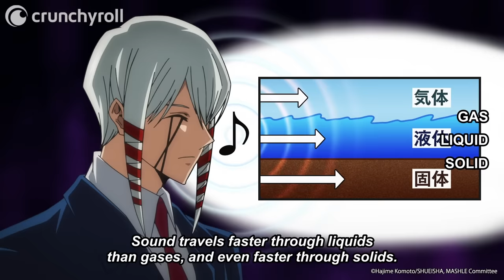Mash Breaks the Sound Barrier | MASHLE: MAGIC AND MUSCLES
Episode 19: Mash surpasses Margarette's speed!

This is a world of magic.
This is a world in which magic is casually used by everyone.
In a deep, dark forest in this world of magic, there is a boy who is singlemindedly working out.
His name is Mash Burnedead, and he has a secret. He can’t use magic.

All he wanted was to live a quiet life with his family, but people suddenly start trying to kill him one day and he somehow finds himself enrolled in Magic School. There, he sets his sights on becoming a “Divine Visionary,” the elite of the elite.
Will his ripped muscles work against the best and brightest of the wizarding world?

The curtain rises on this off-kilter magical fantasy in which the power of being jacked crushes any spell!